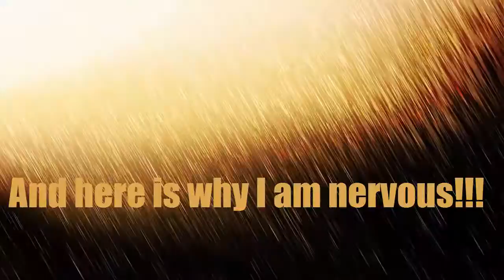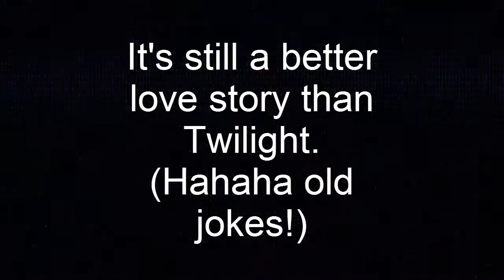Dead Space 6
Dead space is an awesome horror game where you play Isaac Clarke (total badass) on his mission to find his girlfriend. Amid the chaos of the planet cracker vessel the USG Ishimura, he must battle his way through hoards of the undead crew who have taken the form of necromorphs.